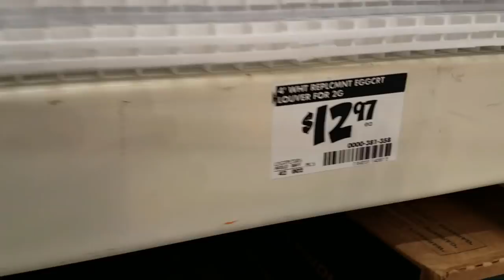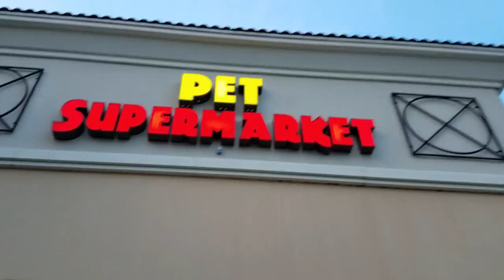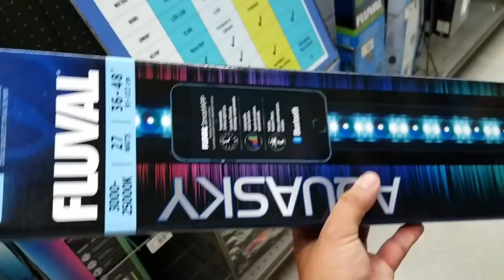I FIXED THE MEGA FISH POND!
We are back in action! I can't believe this happened!

BOOYAH!